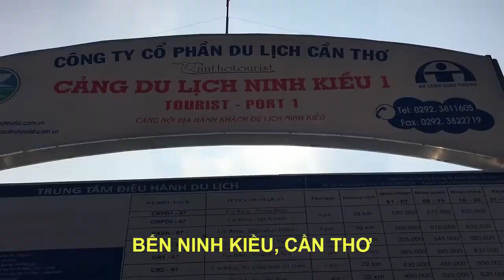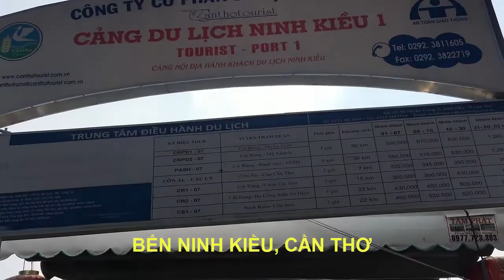CÂN THƠ, TIỀN GIANG, BẾN TRE, MIỀN TÂY QUÊ TÔI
-Mọi người xem xong video nếu thấy hay thì để lại cho Thuấn 1 Like 1 Share 1 Đăng ký để ủng hộ cho mình làm thêm những video tiếp nhé.
 - Xin cám ơn..! - yêu các bạn rất nhiều!
-Nếu có bất cứ thắc mắc, khiếu nại nào về bản quyền hình ảnh cũng như âm nhạc có trong video mong chủ sở hữu liên hệ trực tiếp với tôi qua địa chỉ email: .